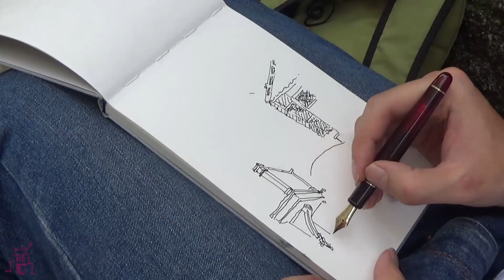Trần Hoàng Hải Drawing near Hanoi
A small village, 50kms from Hanoi, one of the most untouched, reserved places of Indochina Architectural style in Vietnam.

Trần Hoàng Hải's YouTube Channel is VẼ PHỦI - Amateur Sketcher where he shows many sketches and views of Hanoi.